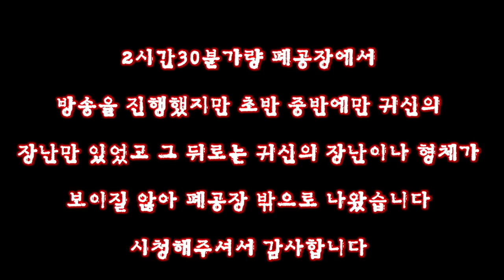[재업레전드]그때 그 레전드 기억하시나요?